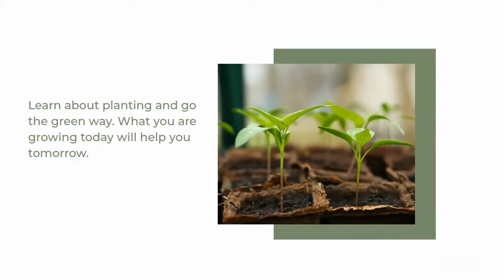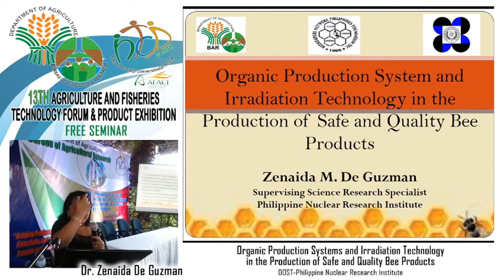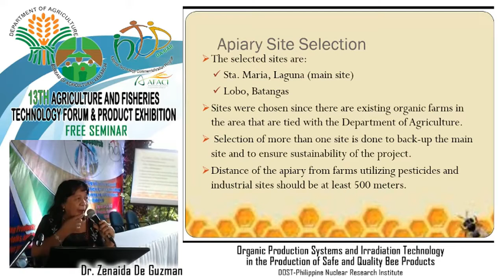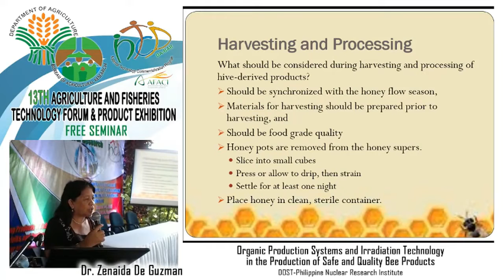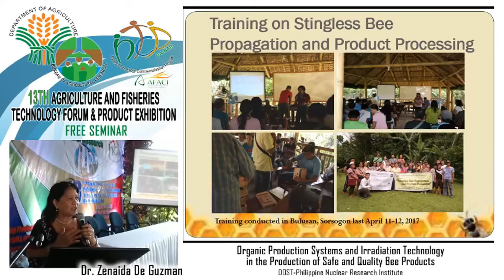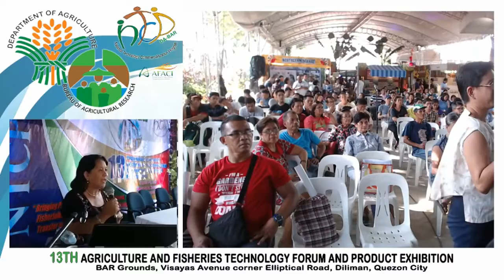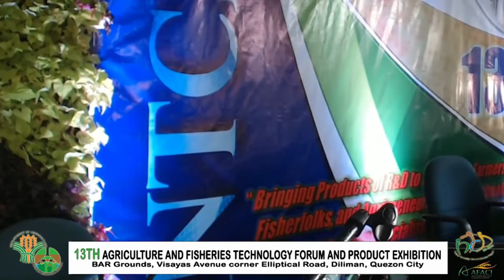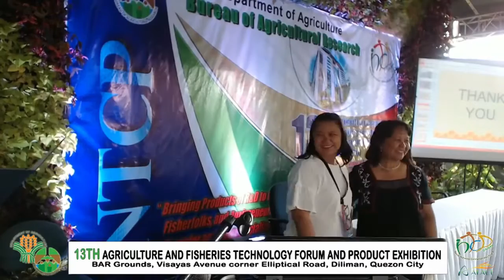Organic Production Systems & Irradiation Technology in the Production of Safe & Quality Bee Products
Presented By Zenaida De Guzman